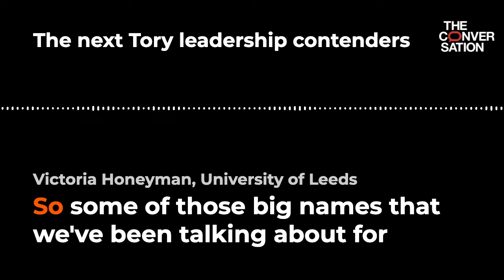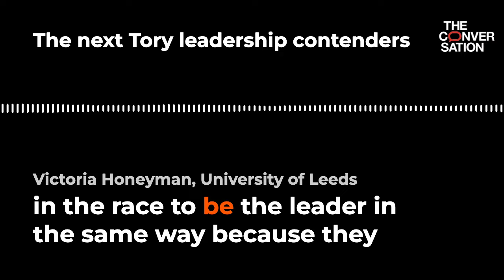Tory leadership runners and riders come into view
As a number of long-standing Conservative MP's lose their seats, the runners and riders for the next Tory leadership contest are coming into view.